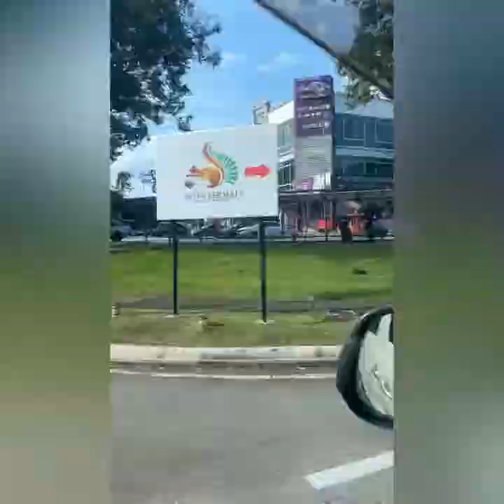Kids Golfer: Kota Permai Golf & Country Club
A day with Baba on the green. Wish us luck to become junior pro golfer!  by InShot